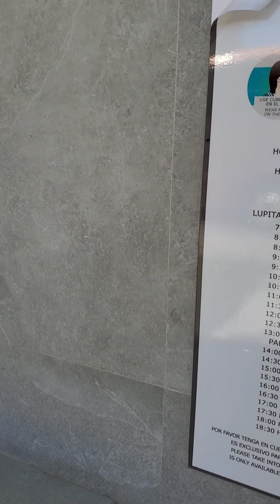Cómo llegar al Club de playa del Hotel Riu Lupita (Beach club)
El transporte está incluido no tiene ningún costo solo se necesita mostrar la pulsera del Hotel

Te invito a que seas parte de Club Premier; el programa de recompensas que te premia por tus viajes y compras diarias.

Inscríbete y obtén un 20% adicional en tus acumulaciones de Puntos Premier.